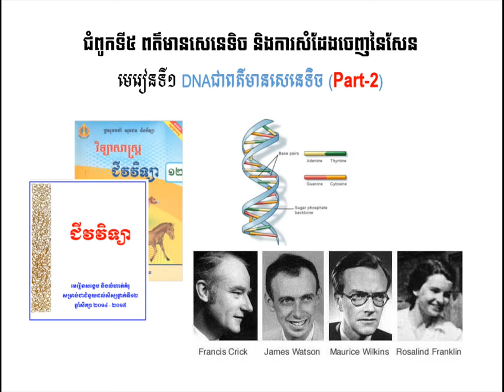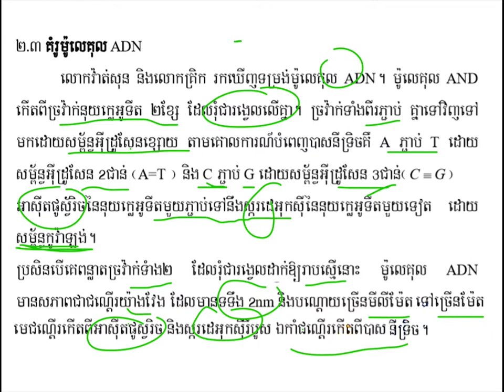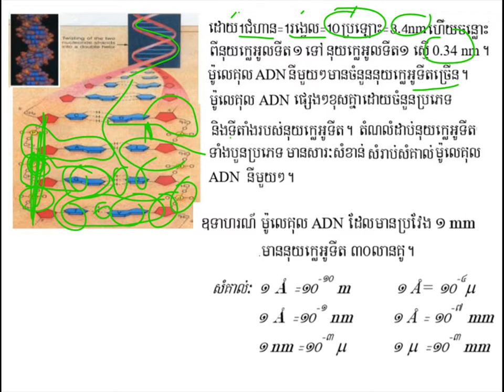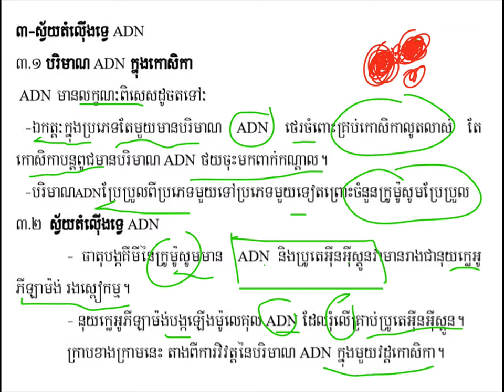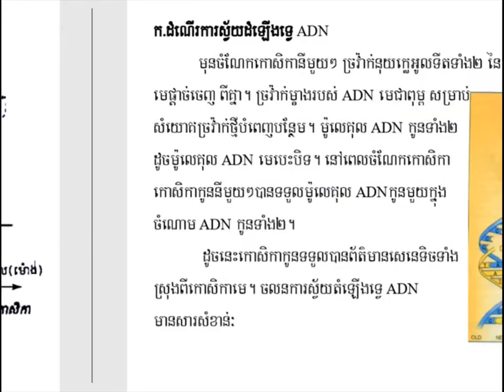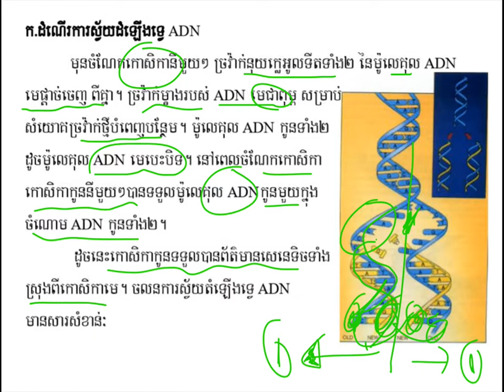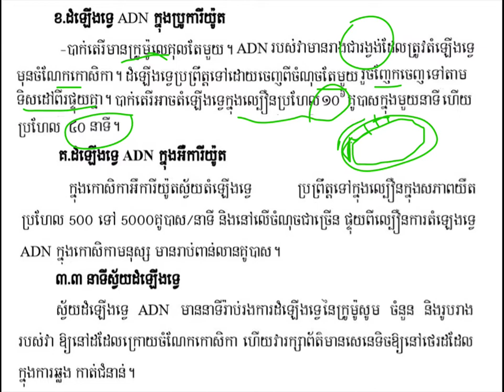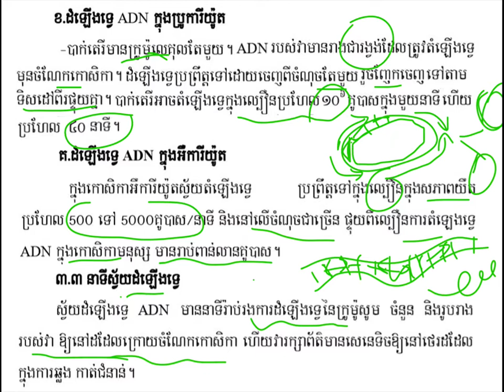ពត៌មានសេនេទិច(Part-2)|DNA is genetic||ជំ៥មេរៀន១||ជីវះវិទ្យាថ្នាក់ទី ១២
មេរៀនពត៌មានសេនេទិច
ដកស្រង់ចេញពីសៀវភៅក្រសួងអប់រំ យុវជន និងកីឡាឆ្នាំ២០១៤-២០១៥
សៀវភៅជំនួយដល់សិក្សានុសិស្សថ្នាក់ទី១២
គោលបំណងចែករំលែកចំណេះដឹងជីវះវិទ្យា